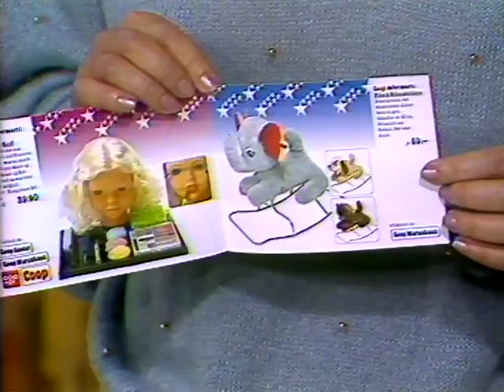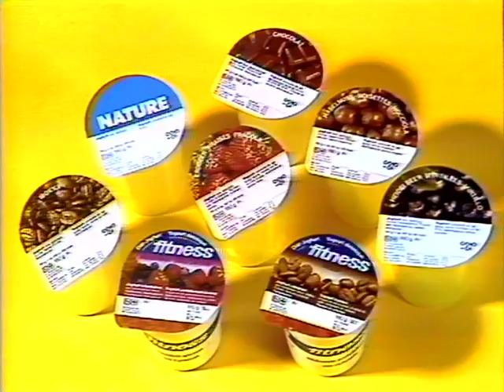Coop Mittwochstudio, Folge 269 vom 27. Oktober 1982